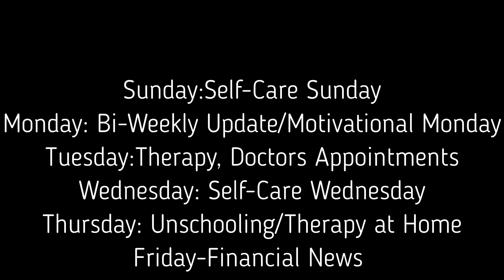Away from Family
Steven is away from the family for a time. Please come see how we are all doing.

This will be the schedule for a while.

Sunday: Self-Care Sunday
Monday: Bi-Weekly Update/Motivational Monday
Tuesday: Therapy, Doctors Appointments
Wednesday: Self-Care Wednesday
Thursday: Unschooling/Therapy at Home
Friday: Financial News